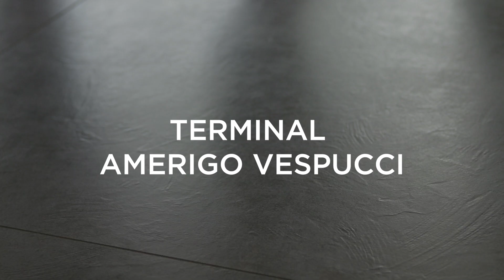Terminal Amerigo Vespucci - Scopri il progetto